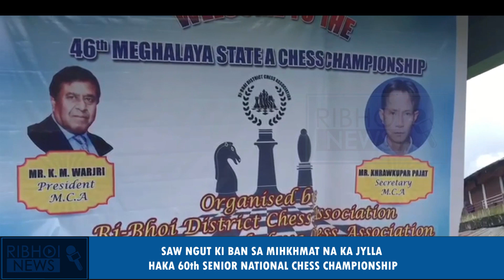SAW NGUT KI BAN SA MIHKHMAT NA KA JYLLA HAKA 60TH SENIOR NATIONAL CHESS CHAMPIONSHIP